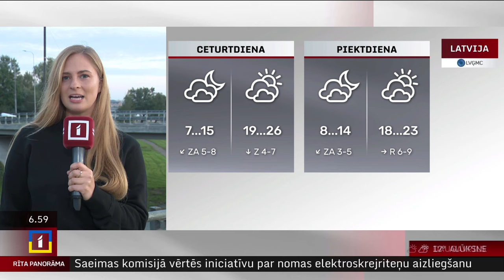18. septembra laika ziņas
Trešdiena būs mākoņaināka, bet nokrišņi nav gaidāmi. Pūtīs lēns vējš, piekrastē gaidāms arī mērens ziemeļu vējš. Temperatūra pakāpsies līdz +17..+23 grādiem, vietām valsts dienvidu un austrumu daļā – līdz +24..+25 grādiem.